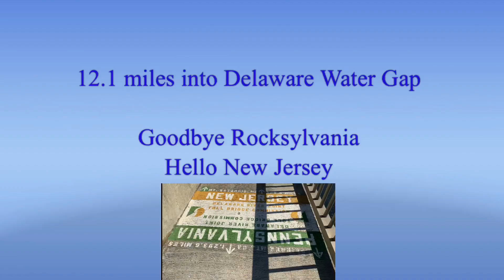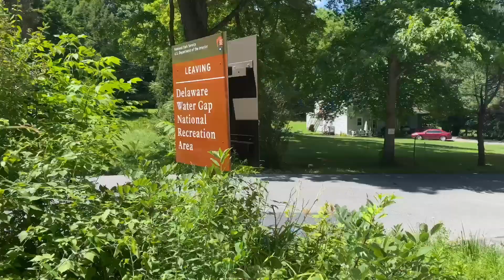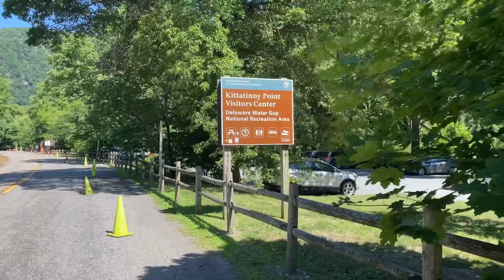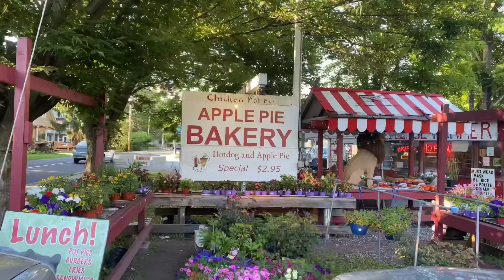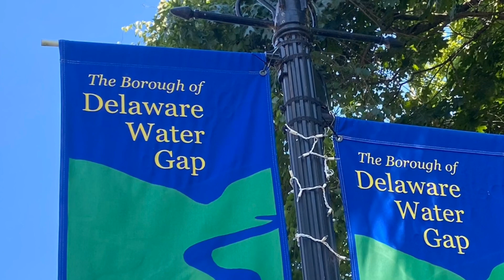AT2020 FlipFlop - Ep#40 - Goodbye “Rocksylvania”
12.1 mile day (432.1 mi total). More and more rocks. I admit, I’m tired of the rocks. At least we made it to Delaware WaterGap and crossed the bridge into  NJ!